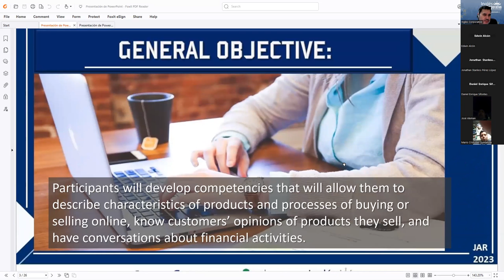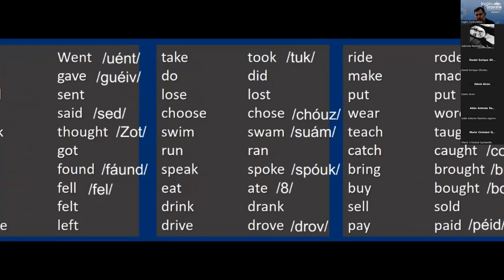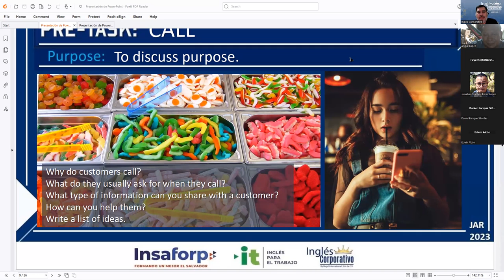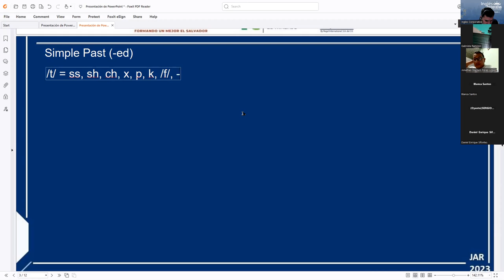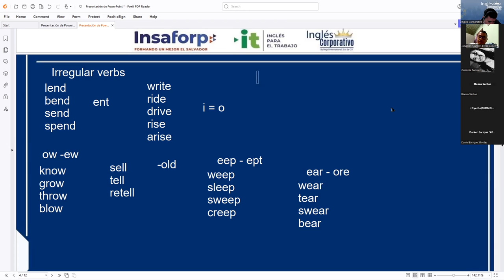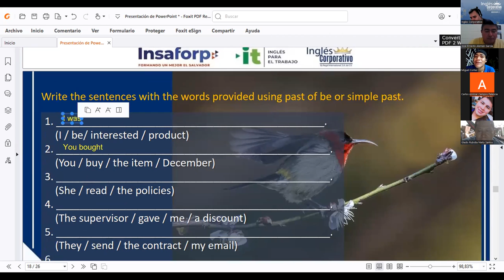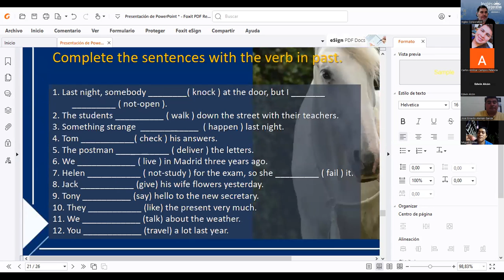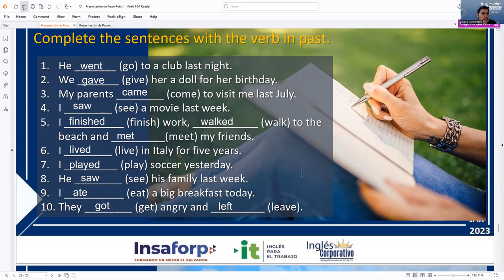Session 11 02-10-2023 AC29750-0031-2023 RODRIGUEZ – HOW TO USE PAST OF BE AND SIMP PAST AFFIRMATIVE